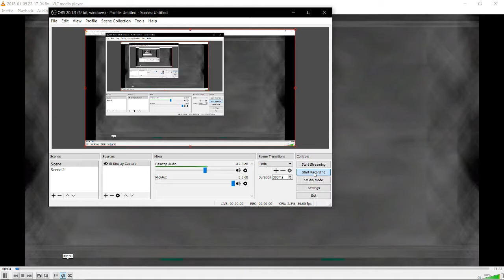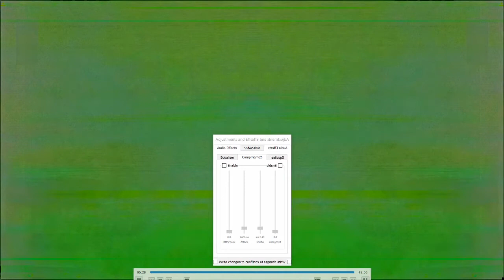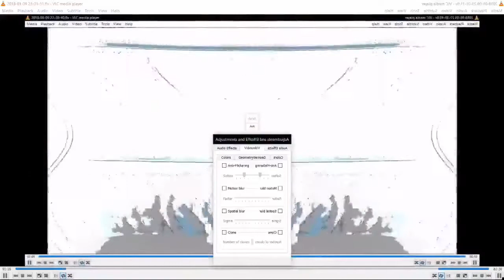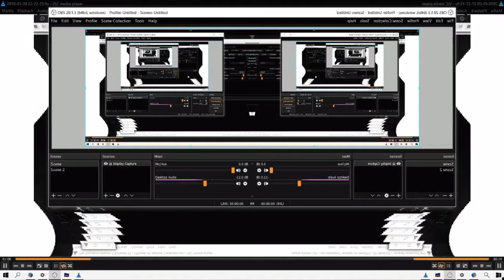A new way to watch The Sopranos 8